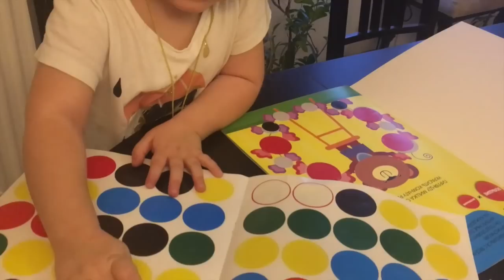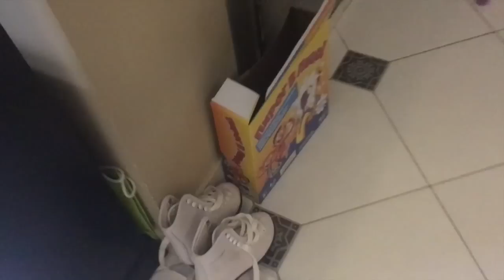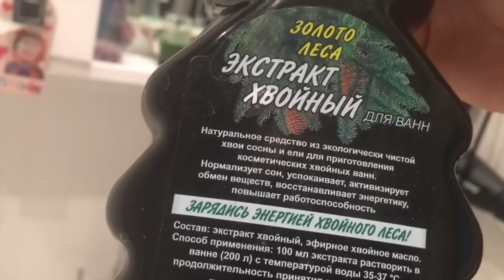Готовим и бесимся в выходной